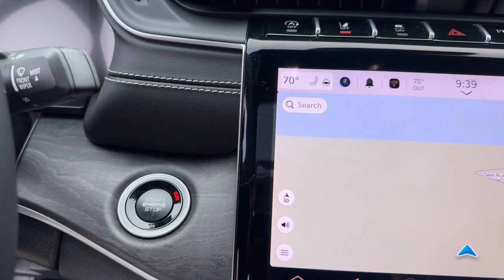2024 Jeep Grand_Cherokee_L Limited Jacksonville, Orange Park, Gainesville, Ocala, Lake City FL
New 2024 Jeep Grand_Cherokee_L Limited available at Murray CDJR located in 15160 US Highway 301 South, Starke, FL, 32091.
Stock#: 611498 - VIN#: 1C4RJJBG7R8611498

See for yourself when you take it out for a test drive. Our professional staff looks forward to giving you excellent service! The following are some of this vehicles highlighted options: Heated Steering Wheel
, Panoramic Roof, Keyless Entry, Navigation System, Heated Rear Seat(s), Satellite Radio, Power Passenger Seat, Back-Up Camera, Power Liftgate, Heated Mirrors.  Our team will give you an outstanding test drive experience. Stop in today!